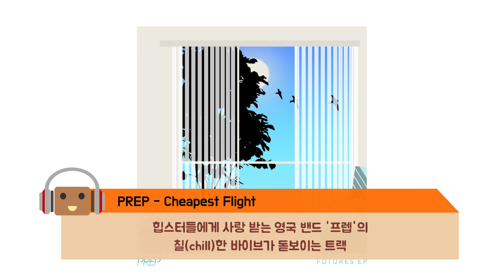힙하고 감각적인 해외 밴드 음악 TOP 10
이번 영상에 다룬 밴드들은 여기 나온 곡들뿐만 아니라,
다른 노래까지 두루 들어보시길 강력히 추천합니다 :D

3. Why iii Love The Moon.

※ Ending Song : Culture Code - Make Me Move (Feat. Karra)